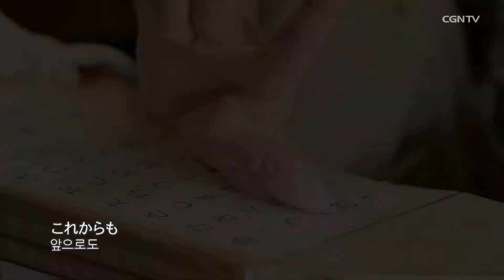日本CGNTV 開局10周年記念 "神がくれたもの"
日本CGNTV 開局10周年記念

神様と共に歩んだ１０年　-　神がくれたもの

場所；淀橋教会